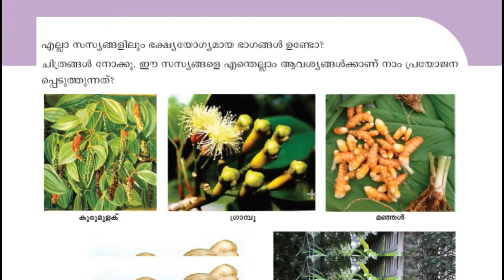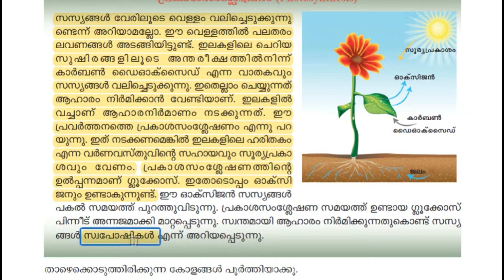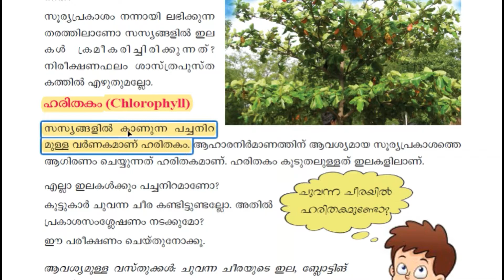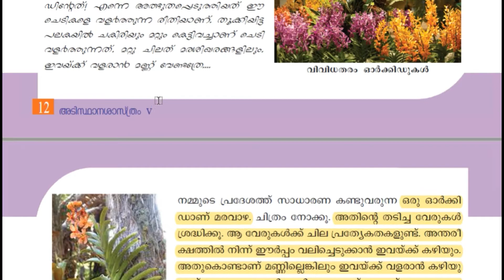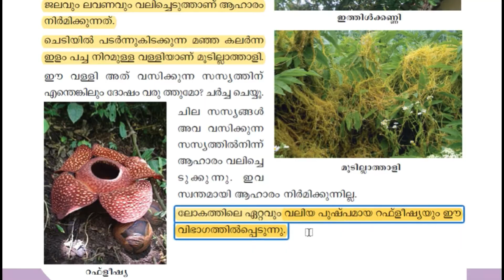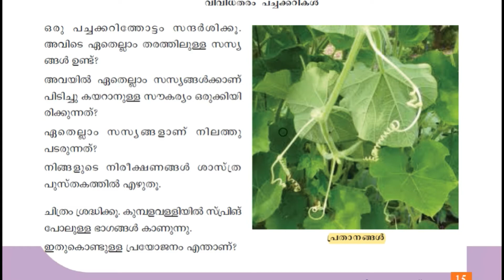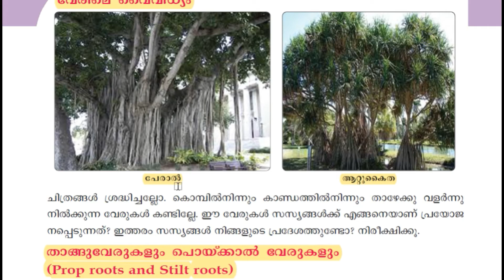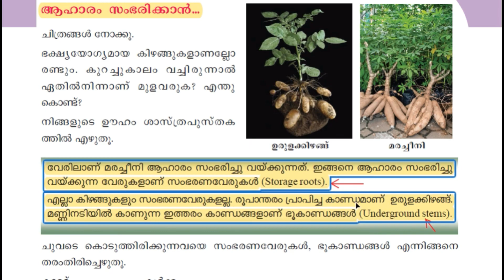SCERT STD 5 IMPORTANT FACTS | EP 01 | പഠിക്കാം ആവശ്യമുള്ളതു മാത്രം | LDC FULL MARK CHALLENGE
In this video,we are discussing the 1st Chapter of  STD 5 BASIC SCIENCE-SCERT TEXT BOOK..
The video series will continue and cover all portions of SCERT for LDC Exam.
Don't loss a single mark in SCERT.